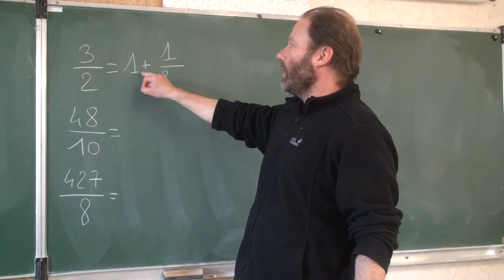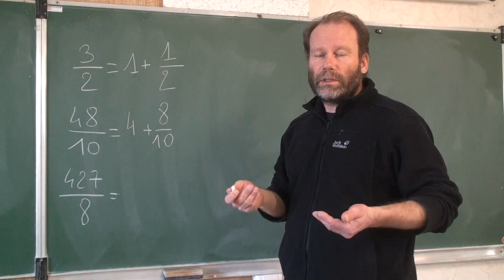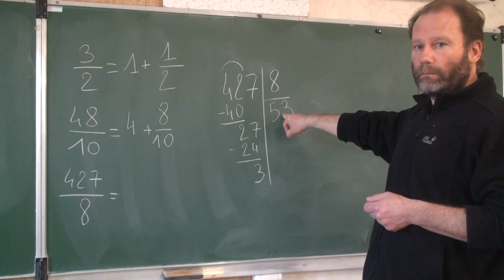La division fraction (CM1)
Comment exprimer une fraction sous la forme d'un nombre entier et d'une fraction inférieure à l'unité.